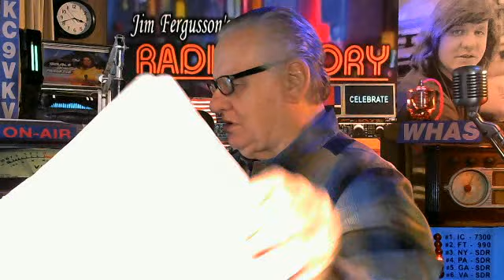KC9VKV HAM RADIO QSO-VLOG - MY GROUP AIRCHECK!!! - 7/14/23 - JIM'S RADIO STORY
7/14/23... 3:30 TIL 5 PM EST. 7.188 MHZ... SSB... MY GROUP AIRCHECK...

ADVENTURES IN RADIOLAND
BE ALL THAT YOU CAN BE!!!

HI... I'M JIM-KC9VKV... AND THAT'S WHAT OUR QSO-VLOG NETWORK IS ALL ABOUT...  HELPING PEOPLE ACHIEVE THE BEST SOUNDING STATION POSSIBLE!!!... THANKS FOR DROPPING BY!!!...

F.Y.I... MY BACKGROUND IS 50 YEARS IN COMMERCIAL BROADCASTING... WHERE A LOT OF BIG BUCKS ARE SPENT ON AUDIO PROCESSING EQUIPMENT... AND GETTING IT SET UP CORRECTLY... TO GET THE LOUDEST... BEST SOUNDING STATION POSSIBLE!!!...

WELL... WHEN I BECAME A HAM RADIO OPERATOR...   I COULD HEAR IMMEDIATELY A LARGE DISCREPANCY IN "ON AIR" TECHNICAL PROFICIENCY!!!... A LOT OF STATIONS WERE RUNNING WITH VERY POOR MIC EQUALIZATION... VERY MUDDY... WITH LITTLE ARTICULATION!!!... AND AS I CONTINUED TO WORK STATIONS... I REALIZED MOST OF THE STATIONS WERE ALSO RUNNING WITH VERY LOW AVERAGE PEAK MODULATION... MANY AROUND 30% OF AVERAGE PEAK MODULATION!!!...

SO WITH MY BACKGROUND... I FELT I COULD HELP... OR AT LEAST TRY!!!... I KNEW THAT MOST MODERN DAY HAM TRANSCEIVERS DID HAVE ENOUGH ON BOARD PROCESSING EQUIPMENT TO BE ABLE TO OVER COME MOST ALL OF THE PROBLEMS... SO IT WOULD JUST BE A MATTER OF DEVELOPING A GENERIC DYNAMIC RANGE SET UP PROCEDURE... AND THEN ADJUSTING THE ON BOARD E.Q. GEAR!!!...

AND SO TODAY... OUR MISSION STATEMENT FOR THE QSO-VLOG NETWORK IS...
TO ESTABLISH A HIGHER TECHNICAL LEVEL OF RADIO TRANSMISSIONS OF THE HUMAN VOICE... BY THE INTELLIGENT UTILIZATION OF AVAILABLE ELECTRONICS IN CURRENT AMATEUR RADIO TRANSCEIVERS!!!... OUR TRANSMITTER SET UP... WHILE GENERIC IN NATURE... CONVERTS THE AVERAGE 10 DB DYNAMIC RANGE TRANSMITTER... WITH AN AVERAGE 30 PERCENT OF PEAK MODULATION... TO A MUCH FULLER 3 DB DYNAMIC RANGE... WITH AN AVERAGE 80 TO 85 PERCENT OF PEAK MODULATION!!!... THIS SUBSTANTIAL BOOST IN AUDIO TRANSMIT LEVEL IS EXTREMELY BENEFICIAL IN HIGH NOISE LEVELS... AND HEAVY QRM!!!... IT ALLOWS YOU TO PUNCH THROUGH... WHEN OTHERS FAIL!!!...

SOME TRANSMITTER SETUP NOTES:
WE SUGGEST RUNNING COMPRESSION ON... AT A 3 (0-10 SCALE)...
OR 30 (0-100 SCALE)... JUST A THIRD OF THE COMPRESSOR'S CAPABILITY!!!...

THEN ADJUST YOUR ALC METER TO READ MID-SCALE TO 2/3RDS BY ADJUSTING YOUR MIKE GAIN CONTROL AS YOU SPEAK THE WORD "AUDIO!!!"...

THE SECOND PART OF OUR TRANSMITTER SET UP... HAS TO DO WITH PROPER MIC EQUALIZATION!!! WE OPTIMIZE THE TRANSMITTED VOICE FOR A HIGHER DEGREE OF INTELLIGIBILITY... THROUGH THE USE OF E.Q. PATTERNS THAT BRING OUT THE ARTICULATION ASPECTS OF THE HUMAN VOICE!!!...

MODERN DAY HAM TRANSMITTER AUDIO EQUALIZERS ARE DESIGNED TO STRIKE A BALANCE FROM THE TOP OF THE AUDIO RANGE TO THE MIDS... AND FROM THE BOTTOM OF THE AUDIO RANGE TO THE MIDS,... SO DO NOT PUSH THE MIDS!!!... (400 TO 1.6KC)... LEAVE THIS PART OF THE SPECTRUM "FLAT"!!!...
THIS IS SO IMPORTANT THAT THE ICOM 7300 AND ICOM 7610 BY DESIGN... DON'T EVEN PUT A MID RANGE CONTROL IN THEIR EQ...
F.Y.I. YOUR EQ PUSH/CUT POINTS SHOULD BE... 200 CYCLES FOR BASS...
AND 2.7KC FOR TREBLE... AT A BANDWIDTH OF 4 IF YOUR EQ CONTROL ALLOWS FOR SHAPING!!!...
ALSO MAKE SURE YOUR TRANSMITTER BANDWIDTH (TBW) IS SET TO "WIDE"!!!... (1OO TO 2900)  OR TO THE TRANSMITTER'S "BEST" PERFORMANCE SETTING!!!...

OVER THE PAST SIX YEARS... WE'VE HELPED A LOT OF FOLKS SET UP THEIR TRANSMITTERS... AND WE RECORD THE PROCESS... SO WHEN THEY LATTER HEAR THEIR RECORDING... THEY CAN HEAR WHAT THEY SOUNDED LIKE IN THE BEGINNING... AND THEN WHAT THEY SOUNDED LIKE IN THE END... AFTER BEING SET UP!!!... BUT THE BEST PART IS... THEY CAN HEAR WHAT EACH ADJUSTMENT PROCEDURE DOES ALONG THE WAY... AND THUS... IT BECOMES A VERY EDUCATIONAL EXPERIENCE!!!... AND SO THEY BECOME MUCH MORE PROFICIENT AT OPERATING THEIR OWN EQUIPMENT!!!..

TODAY... WE'RE CURRENTLY FEATURING OVER 2600 QSO-VLOG AIRCHECK  RECORDINGS...  WHICH CAN BE ACCESSED ON YOUTUBE AT...
KC9VKV LOGBOOK   ...
IN ADDITION.. THERE IS A SECOND YOUTUBE PAGE SEARCH AT...
KC9VKV HIGHLIGHTS  ...

BOTH  ARE SEGMENTS OF OUR ORIGINAL/MAIN YOUTUBE HOME PAGE OF "JIM'S RADIO STORY"... WHERE WE CELEBRATE A 50 YEAR JOURNEY... FROM A 5 WATT PIRATE RADIO STATION AS A 12 YEAR OLD...  TO PRODUCTION DIRECTOR OF A MAJOR 50,000 WATT  A.M. BROADCAST FACILITY!!!...

FOR ADDITIONAL ASSISTANCE... JOIN OUR KC9VKV QSO-VLOG NETWORK NEXT FRIDAY AFTERNOON FROM 3:30​​ TIL 5 PM EASTERN ON 7.188 MHZ!!!...

I HOPE THE POSITIVE ASPECTS OF "RADIO STORY" WILL SERVE AS AN INSPIRATION FOR EVERYONE!!!...
JIM-KC9VKV